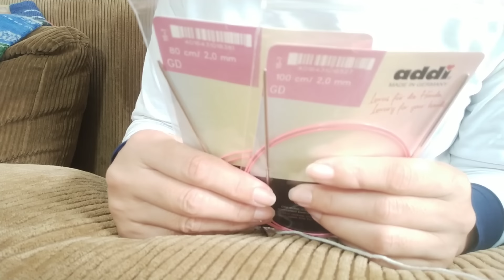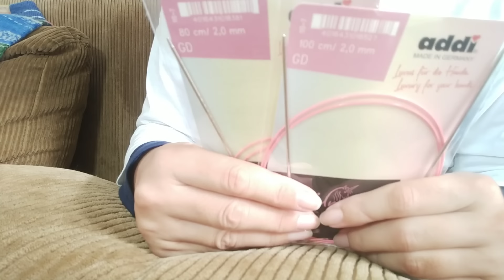【編み物ラジオ📻】初めて🧦✨ちょっと編み物の話☺️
📕ジャパンディグニティはこちら

【毛糸🧶】何の毛糸かは後のお楽しみ😉
【輪針】１号2,5mm針80cm addiソックロケッツ